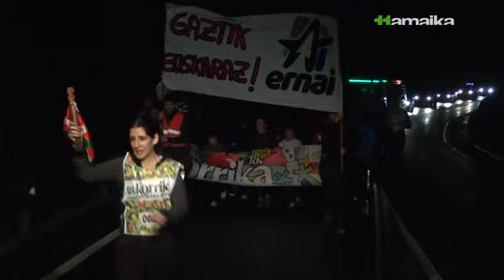Korrika 18 | Lesaka